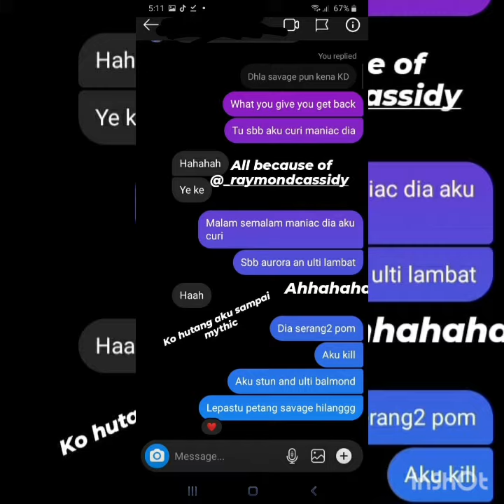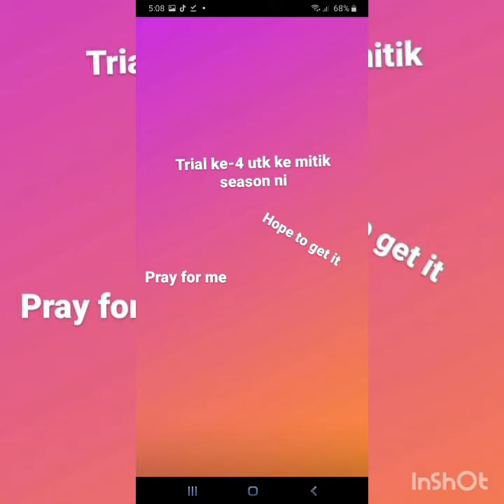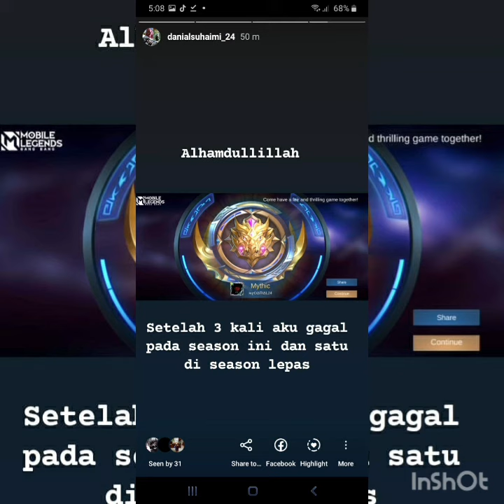first time mythic